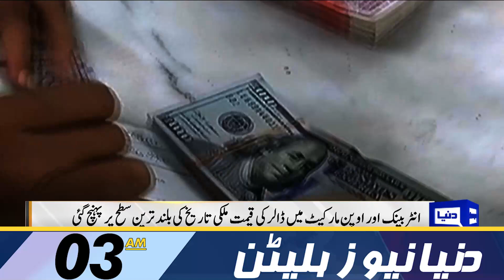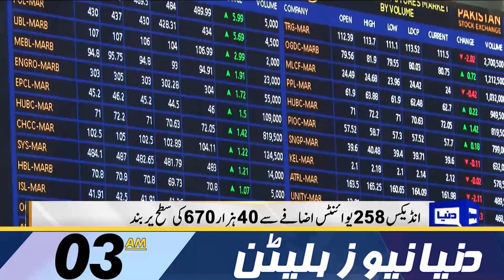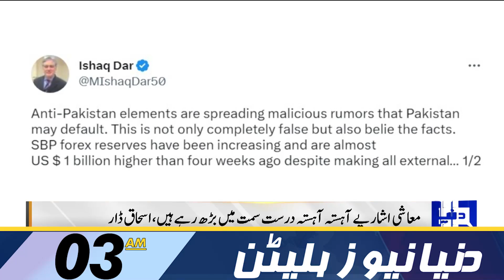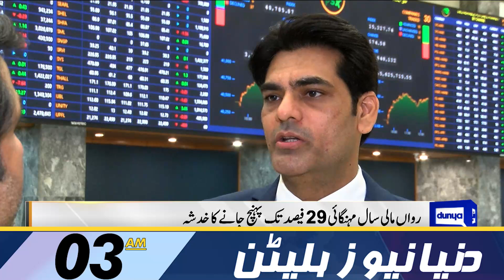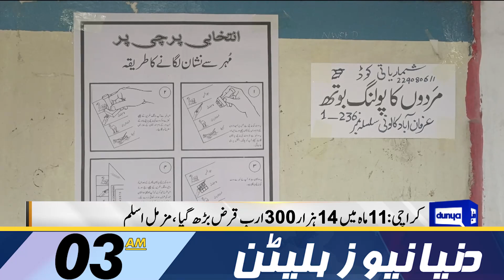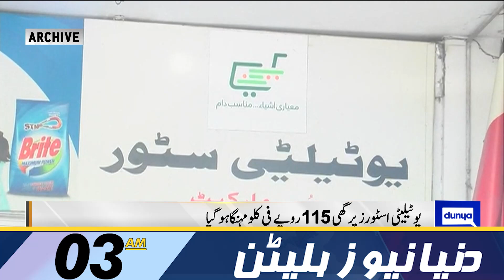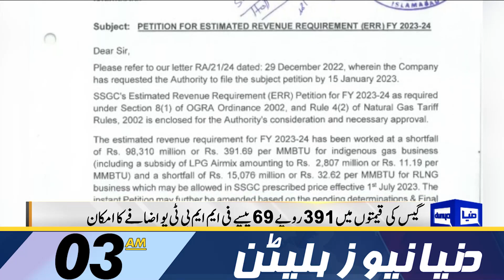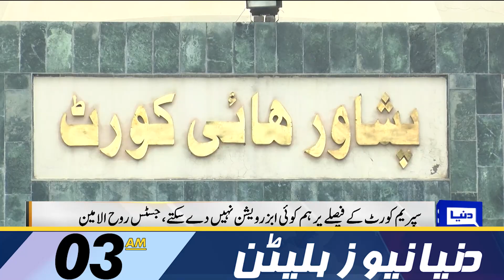Pakistan Agrees To IMF Conditions | Dunya News Bulletin 03:00 AM | 03 March 2023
Pakistani rupee nosedives against dollar amid IMF deal impasse

PM Shehbaz, CJCSC Gen Sahir Shamshad discuss security situation

Islamabad court acquits retired Lt Gen Amjad Shoaib in incitement case

LHC rejects contempt petition against Rana Sanaullah

Sheikh Rashid lambasts govt as rupee plunges to record low

Fawad sees electricity surcharge as 'punishment for paying bills'